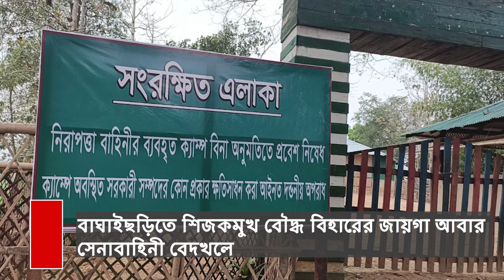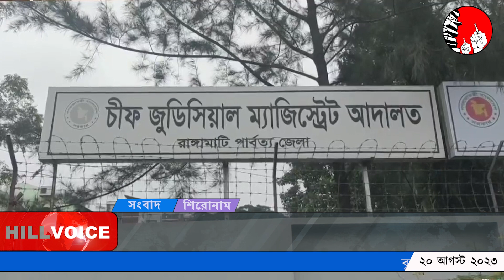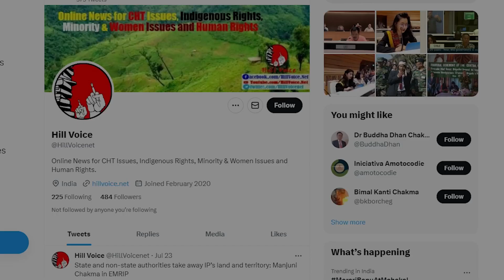হিল ভয়েস টিভি’র সাপ্তাহিক সংবাদ বুলেটিন//২০ আগষ্ট ২০২৩